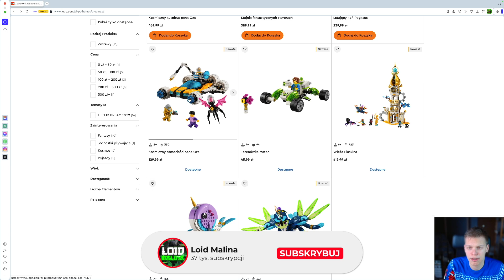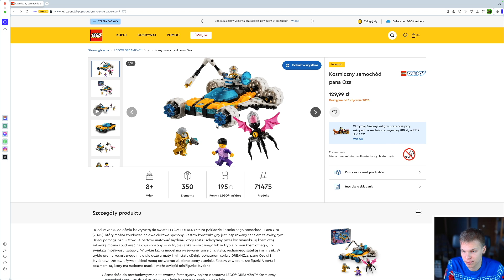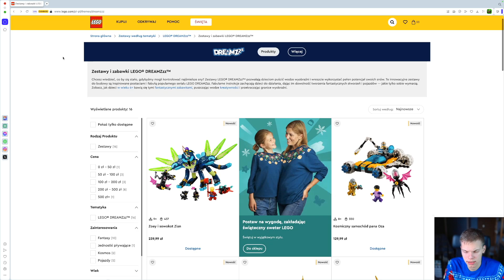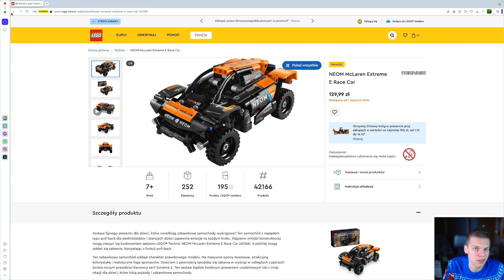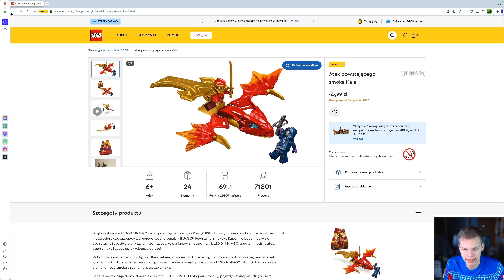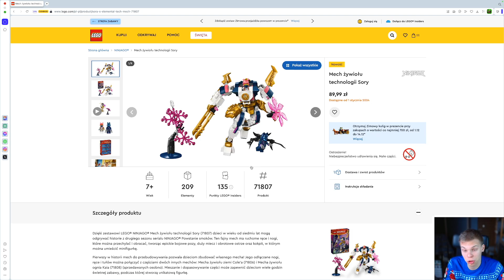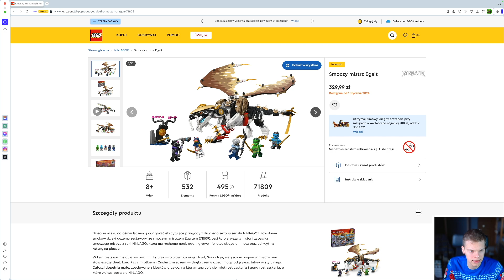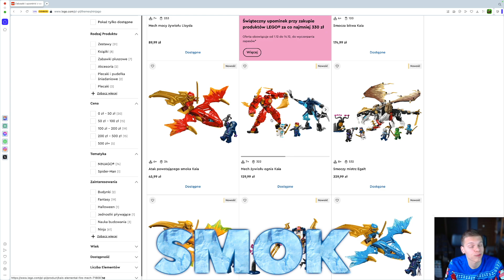TAK WYGLĄDAJĄ ZESTAWOWE NOWOŚCI LEGO NINJAGO | DREAMZZZ | TECHNIC NA ROK 2024